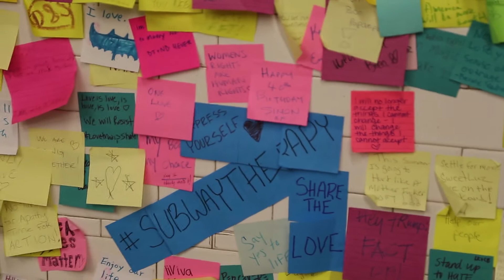Kevin Rankin Reel 2018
All video captured and edited by Kevin Rankin
Music written and created by Kevin Rankin